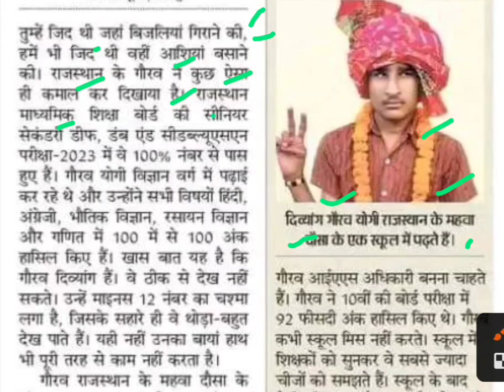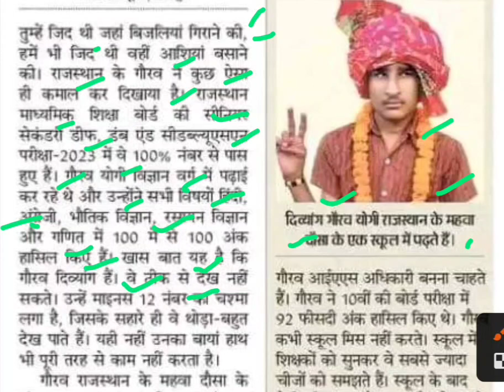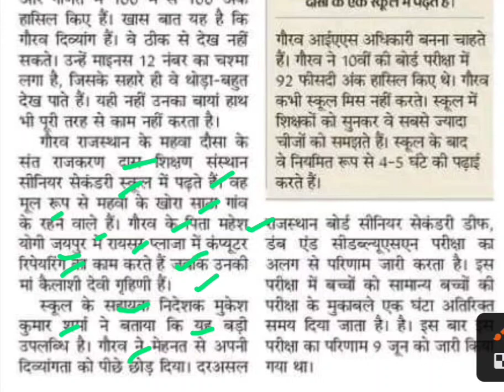दिव्यांग गौरव के 100% नंबर,rbse latest news,rbse news today,rpsc latest update,rpsc update today